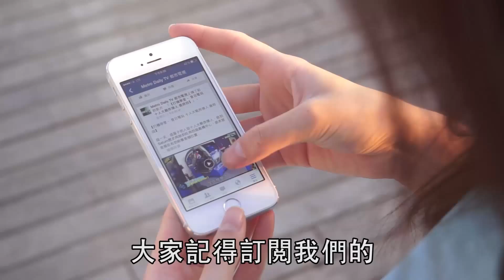林海峰 別低估自己